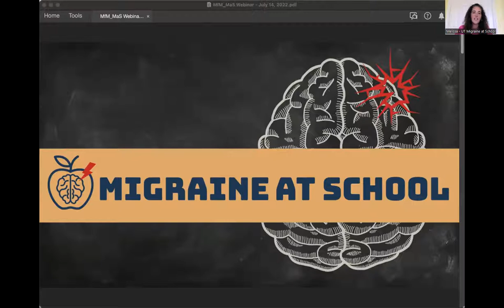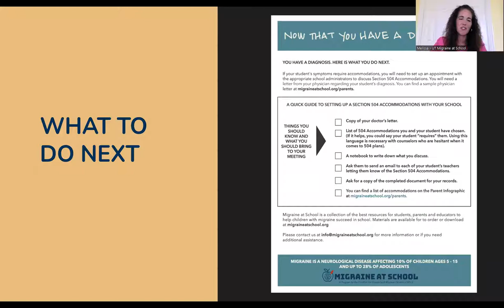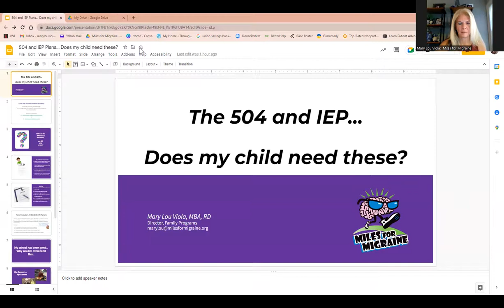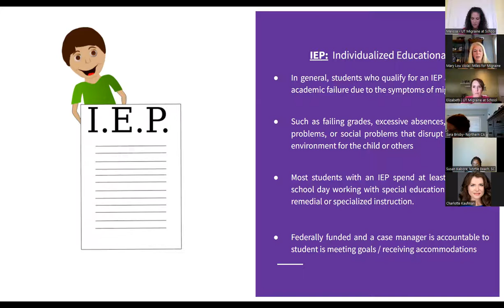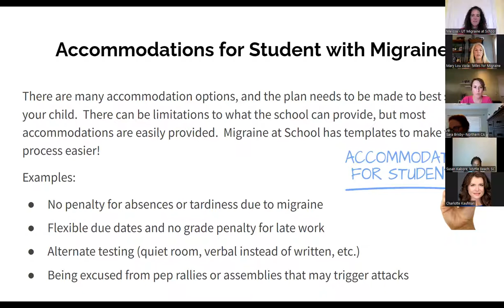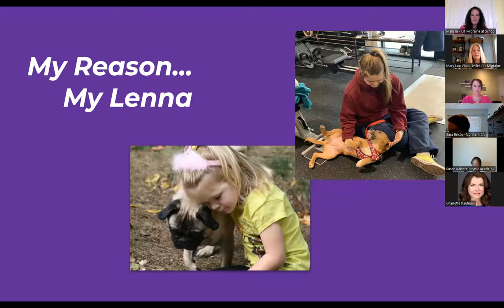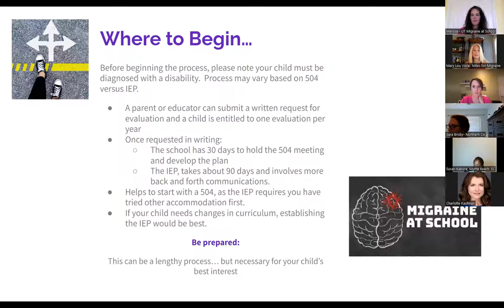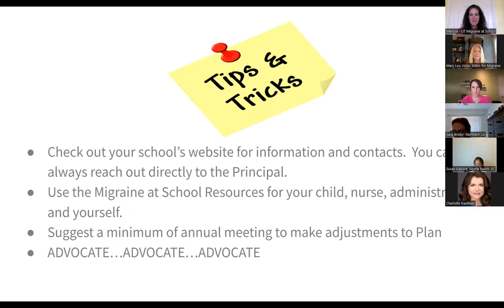Tools to Help Navigate Your Child's Migraine/Headache Disease at School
The Migraine at School program is a collection of the best resources for students, parents, and educators. Migraine at School is a program managed by the Coalition for Headache and Migraine Patients (CHAMP) and the Danielle Byron Henry Migraine Foundation (DBHMF). In partnership with coalition participants, they have gathered the best resources and information for students, parents, and educators to ensure kids with headache diseases are given the best opportunity to excel in school.

This 60-minute virtual presentation will highlight tools and resources to better your child's daily journey at school, including information regarding a 504 accommodation plan.

Presenters;
Melissa Piercy:  Migraine at School
Elizabeth Henry-Weyher: Migraine at School
Mary Lou Viola:  Miles for Migraine